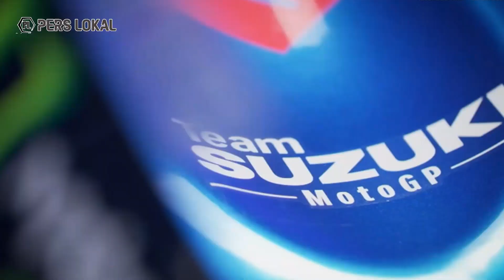PEMASANGAN KURSI PANAS LOLIPOP TRIBUN SIRKUIT MANDALIKA DIAWASI KETAT ADA ❓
Kendati telah beroperasi dengan lintasan utama (race track) berupa 17 tikungan, namun sejumlah pekerjaan pembangunan fasilitas penunjang terus dilakukan di Sirkuit Internasional Jalan Raya Pertamina Mandalika, Desa Kuta, Kecamatan Pujut, Kabupaten Lombok Tengah, Nusa Tenggara Barat (NTB). Perbaikan itu dilakukan di lingkungan dalam (inner) atau pun luar (outer) sirkuit.
Demikian dijelaskan Komandan Lapangan MotoGP Sirkuit Mandalika, Marsekal TNI (Purn) Hadi Tjahjanto di Mandalika, Jumat malam.
"Pembangunan terus dikerjakan seperti VIP Villages, Premium Grandstand, dan Standard Grandstand. Sarana prasarana di lintasan utama dan perangkat elektronik lomba (race electronic) semuanya sudah siap termasuk pembenahan ban pembatas di lintasan (tire barrier) untuk keselamatan para pebalap karena MotoGP punya karakter berbeda dengan lomba WSBK," kata mantan Panglima TNI ini.

Selain itu Logistik untuk pembangunan tribun penonton Sirkuit Mandalika dilaporkan telah tiba di Lombok pada hari ini, Selasa lalu. Logistik itu berupa besi konstruksi tribun penonton yang akan diperluas. Selain itu kursi warna warni tribun penonton sudah mendarat dimandalika dengan selamat. Kini tinggal menunggu pemasangan kursi tribun.

Selain itu kursi yang dipaki di sirkuit mandalika sudah sesuai standart luar negeri, yang di datangkan dari prancis, kursi ini terbuat dari bahan karbon nantinya kursi tersebut bisa dilipat apabila setelah digunakan.

Pembangunan tribun penonton misalnya, dikerjakan oleh kontraktor utama PT PP (Persero). Bangunan VIP Villages berkapasitas 2.400 penonton ini bersisian dengan garasi (paddock) tim balap. VIP Villages ini menurut Direktur Utama Mandalika Grand Prix Association Priandhi Satria adalah bagian dari 11 zona tribun penonton dan mampu menampung hingga 193 ribu penonton.